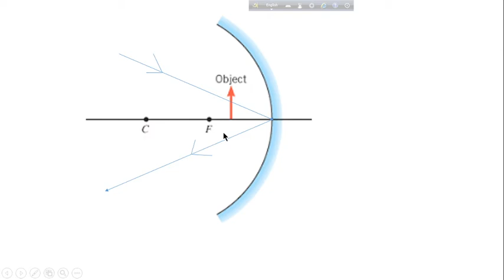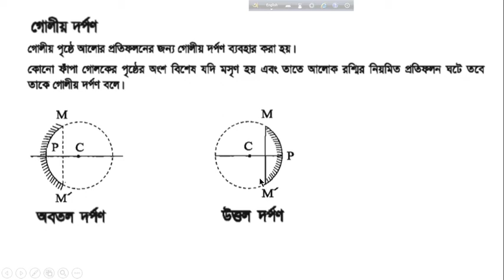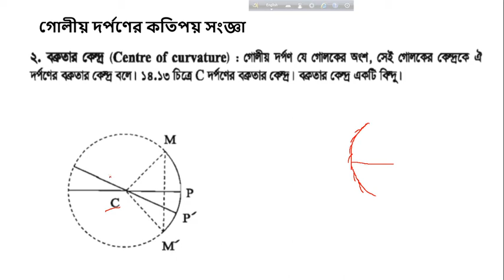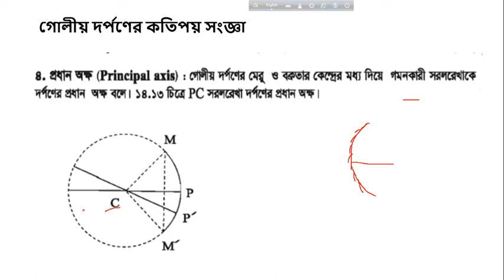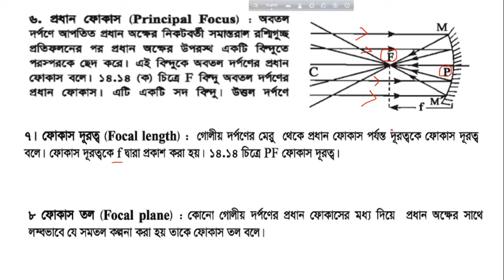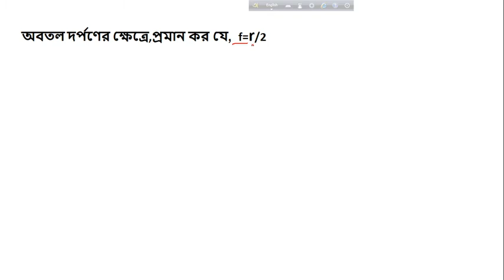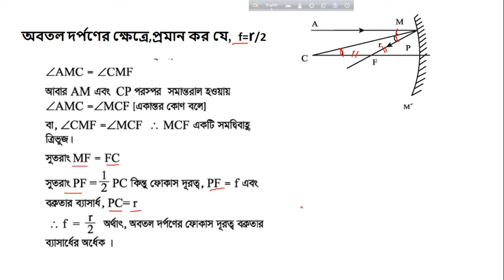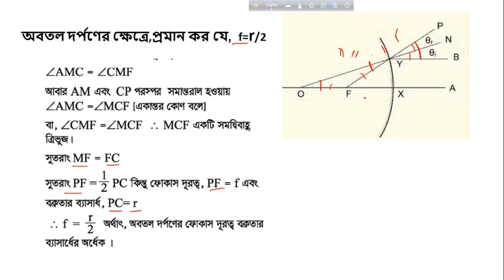৯১।আলোর প্রতিফলন, পদার্থ বিজ্ঞান-৯ম-১০ম, অধ্যায়-৮,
আলোর প্রতিফলন, পদার্থ বিজ্ঞান-৯ম-১০ম, অধ্যায়-৮,